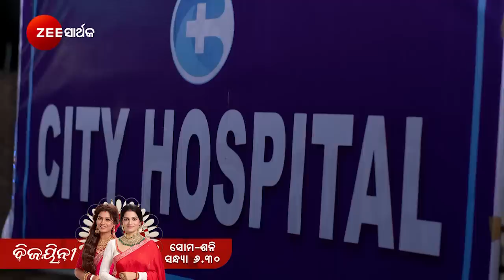Bijayinee - ବିଜୟିନୀ - Mon to Sat, 6.30pm - Zee Sarthak - Watch Full Ep on Zee5-Link in Description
The journey of an innocent girl, Aparajita, from Mangaljodi, who overcomes several challenges to become the Chief Minister of the state.